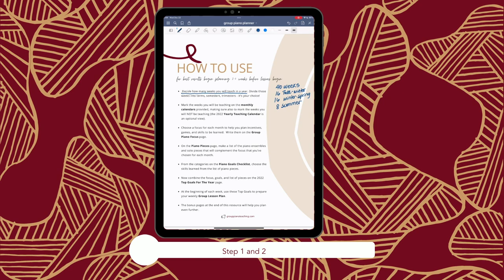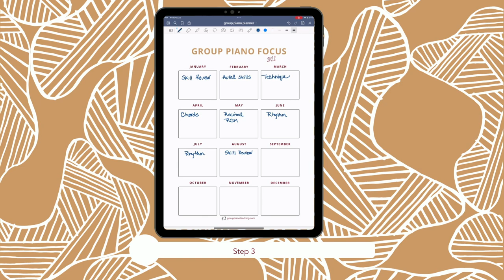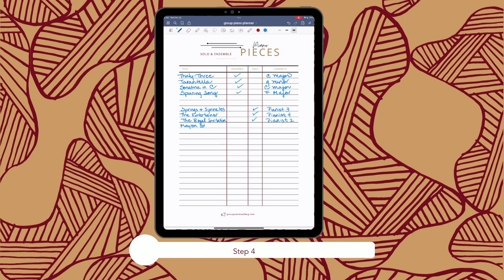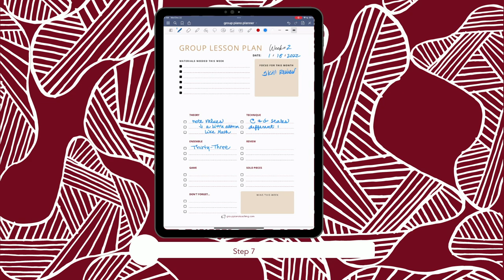Group Piano Lesson Planner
How to complete the pages in your planner.